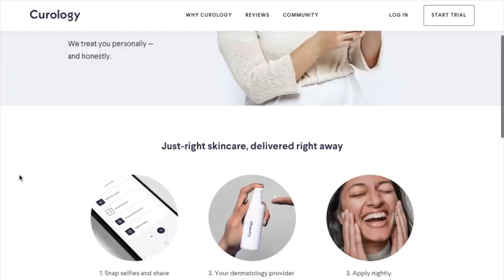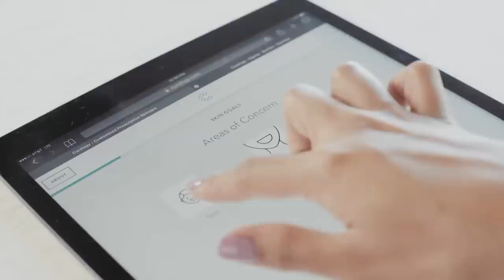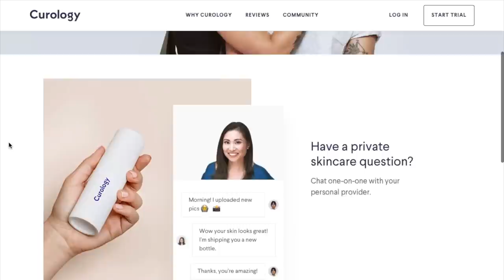Dating Coach Reacts to THE ULTIMATUM | Netflix Dating Show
Try your first month of Curology for FREE (Just pay $5 for shipping and handling)

👨🏼‍🏫 THINKING ABOUT COACHING? 👩🏽‍🏫

233,000